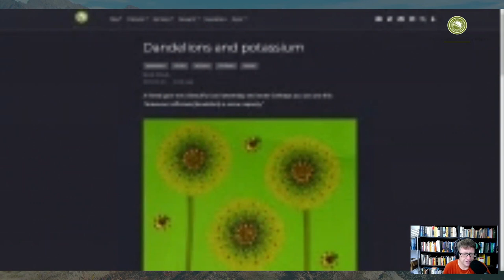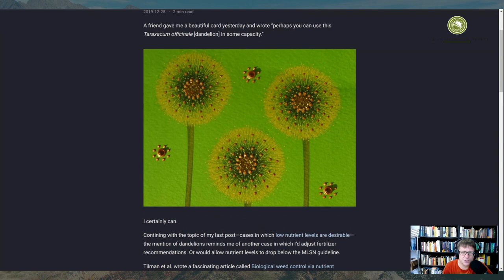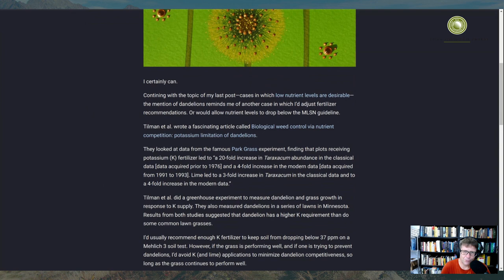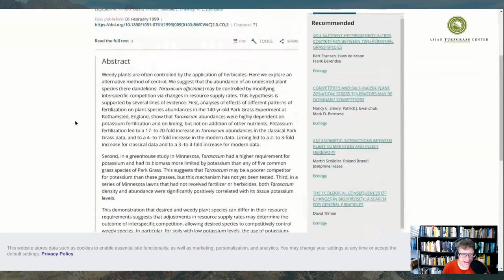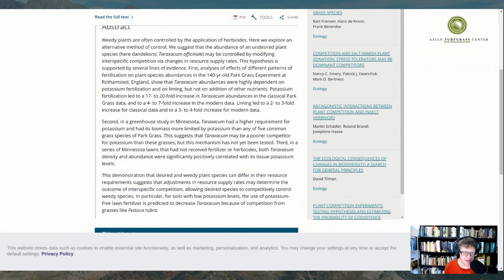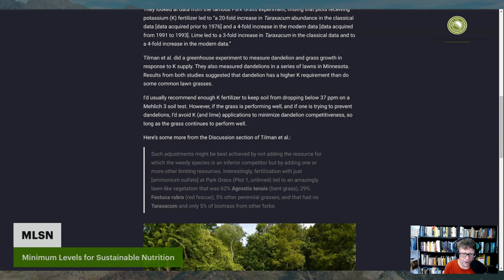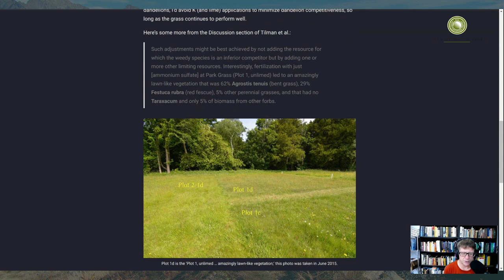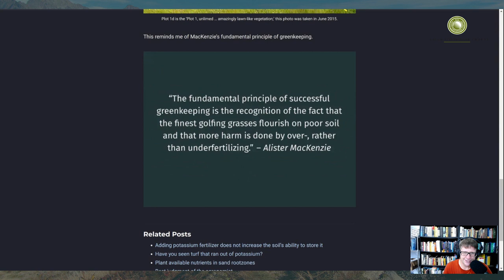Potassium fertilizer could increase dandelions by 20x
Dandelion (Taraxacum officinale) abundance can be increased by potassium (K) and lime applications. Adding K fertilizer when it is not needed by the grass, or adding lime to increase the pH when the grass does not require such an adjustment, could lead to increased competitiveness of dandelions in that sward.

- The article with Frank Rossi about Park Grass from the Green Section Record